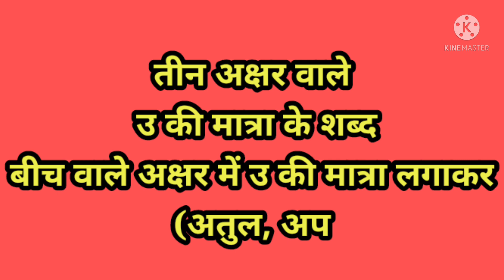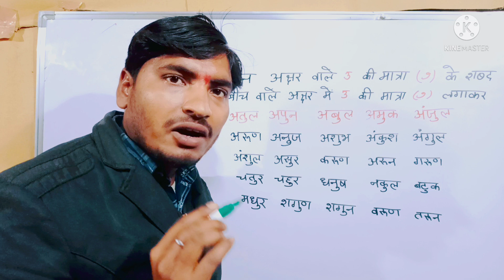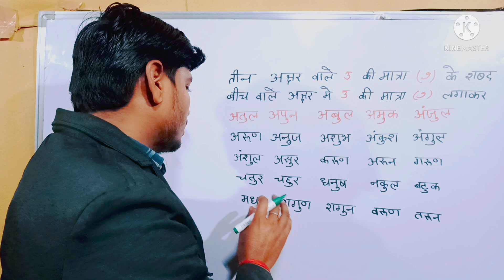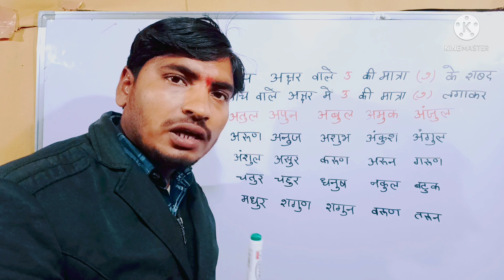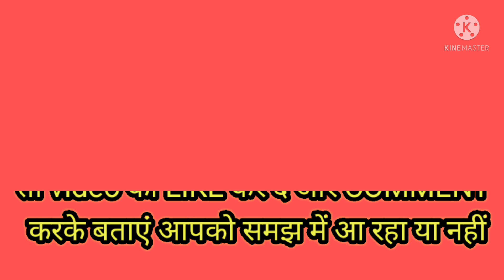तीन अक्षर वाले उ की मात्रा के शब्द | बीच वाले अक्षर में उ की मात्रा लगाकर | अतुल अपुन अबुल अमुक